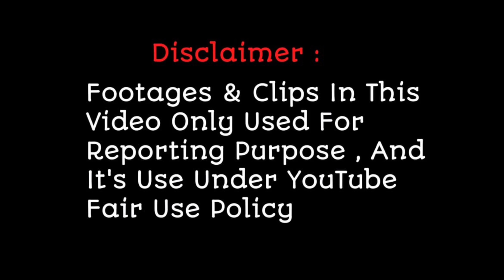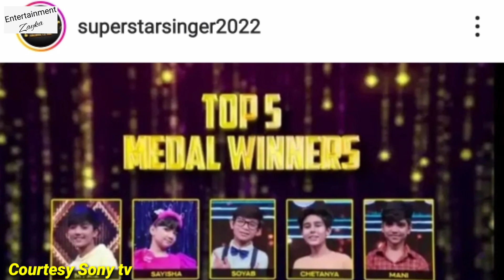Vishwaja Jadhav Upcoming Episode Rocking Performance On Govinda Special | Superstar Singer 2